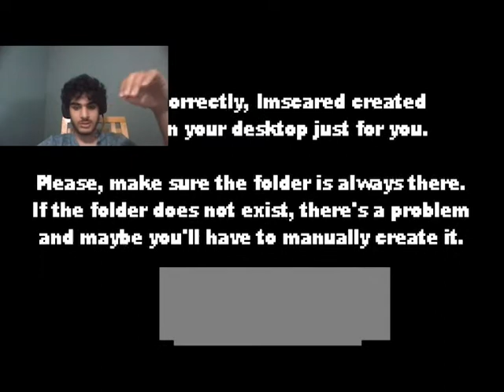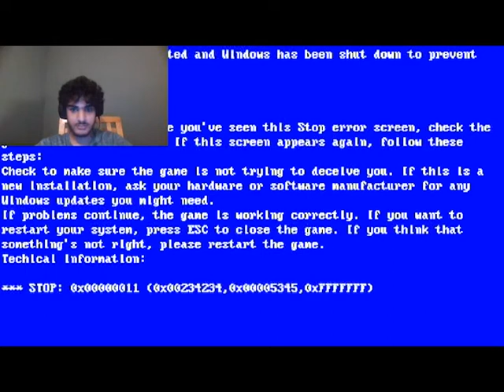JUMPSCARE ALERT!!| Imscared